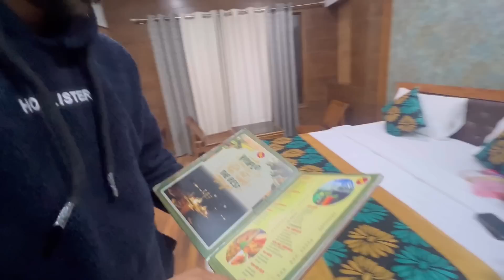Delhi Airport Te Flowers veche 😂(Tara da bdy prank ) ||Sanoverbal